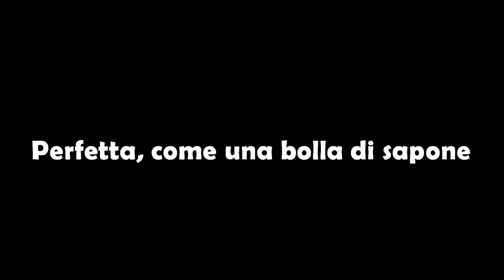Leggero...come una bolla di sapone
La matematica in bolle, San marino, marzo 2014